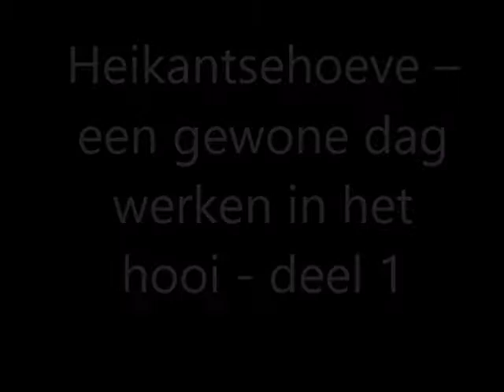werken in het hooi deel 4